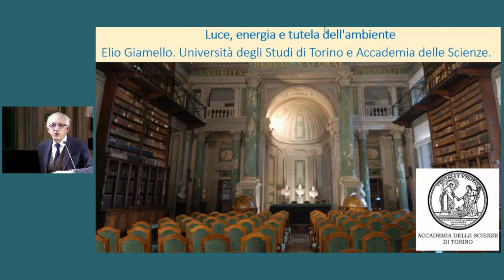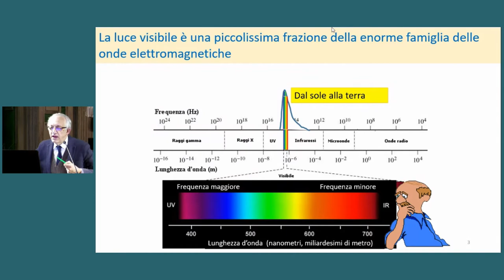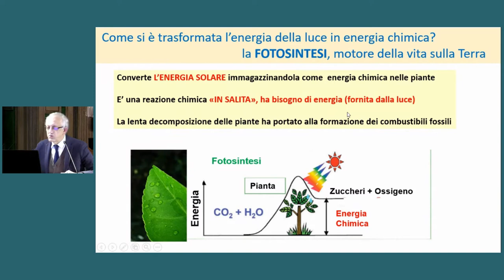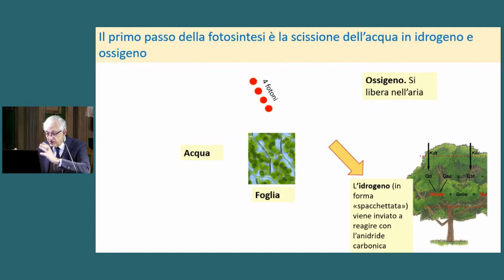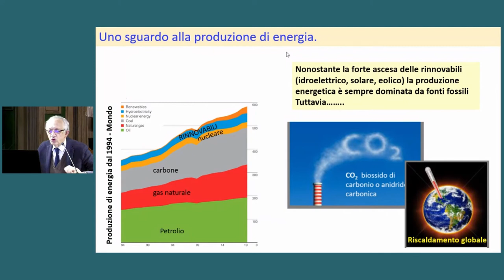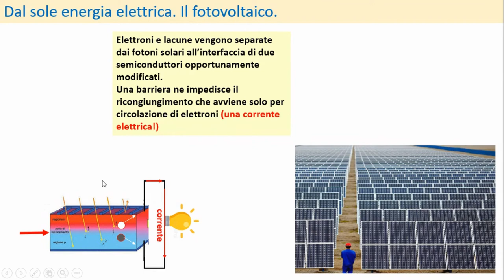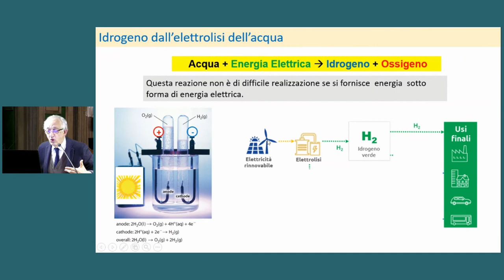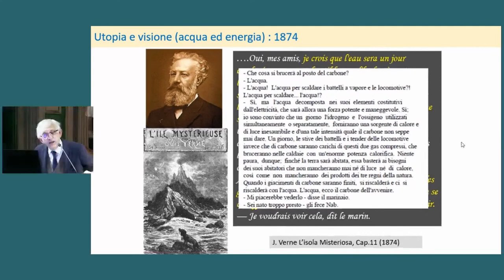Elio Giamello, Luce, energia e tutela dell'ambiente: relazioni sorprendenti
L'Accademia delle Scienze ha avviato una nuova serie di iniziative online per fronteggiare da un punto di vista culturale e scientifico l’emergenza sanitaria e il distanziamento sociale che essa impone. Il Socio Elio Giamello ha videoregistrato Luce, energia e tutela dell'ambiente: relazioni sorprendenti.